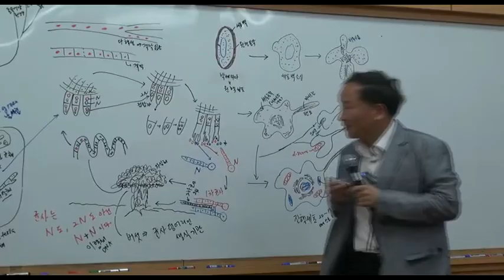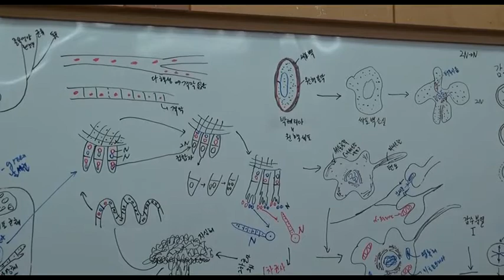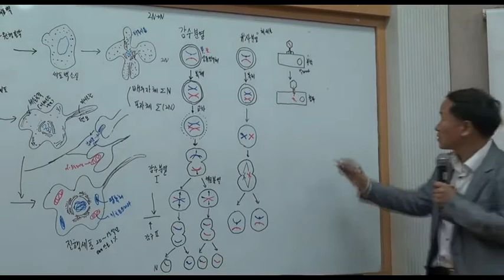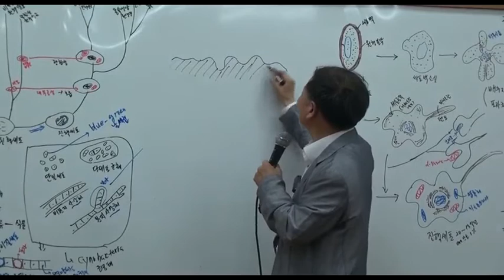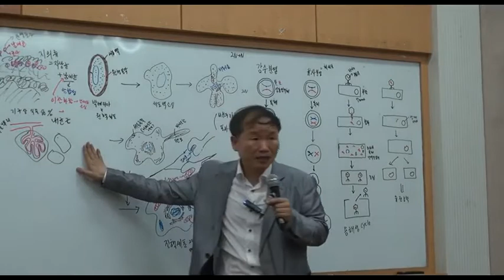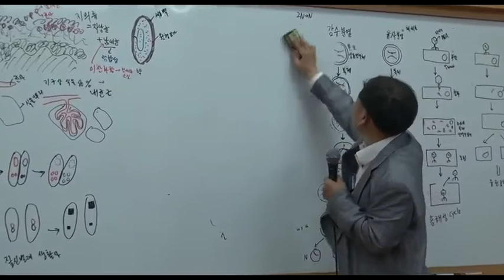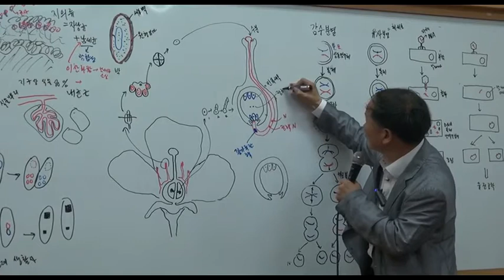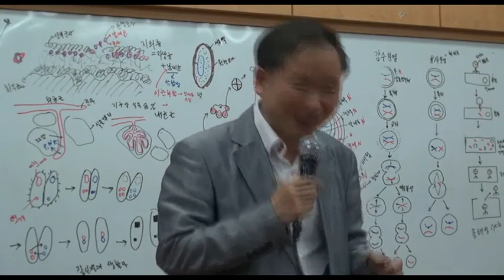제4회 137억년 우주의진화 10강-2(2012)_생명 30억년의 역사